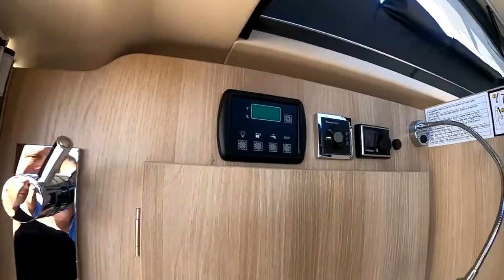M CAMP DREAMER CAP LAND PREZENTACJA 2021